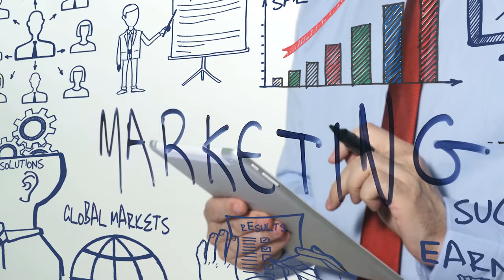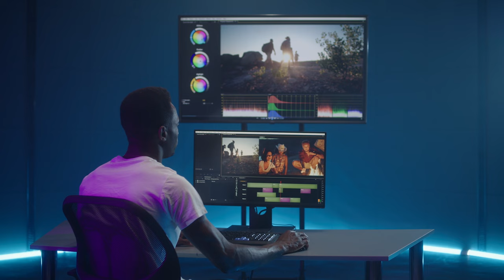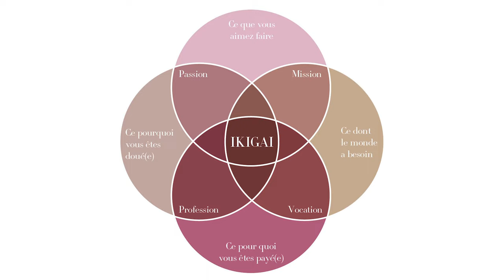7 LEÇONS EN ENTREPRENARIAT [MES EREEURS]